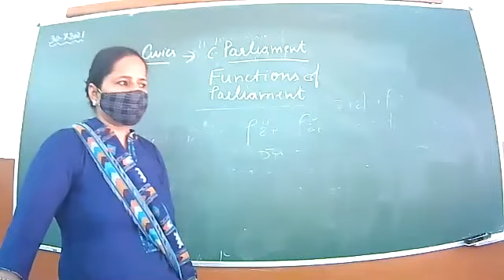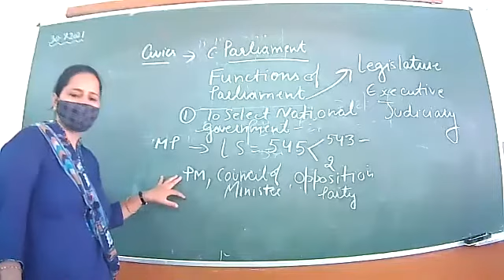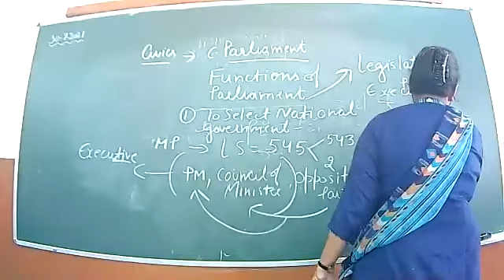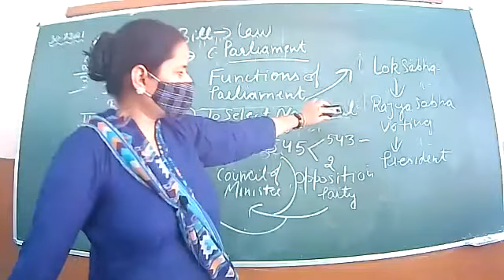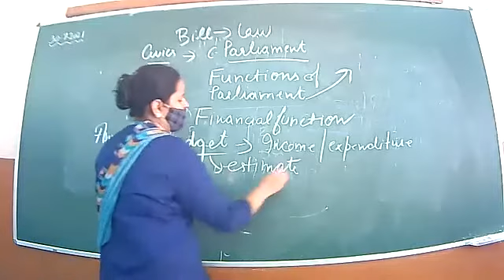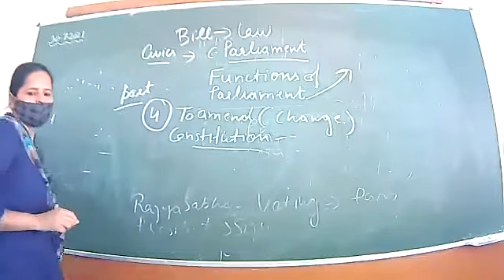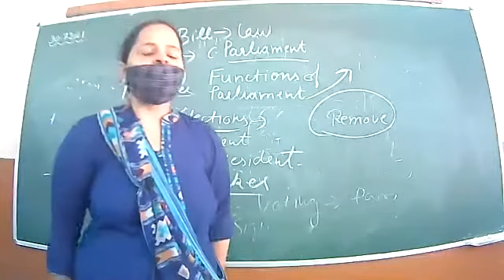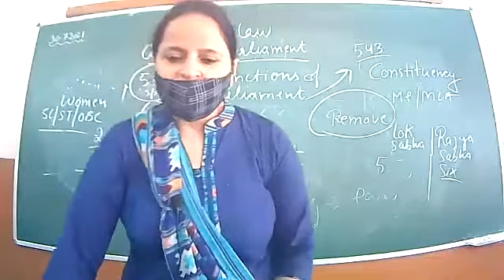30-7-21 CLASS VIIIA SOCIAL SACIENCE